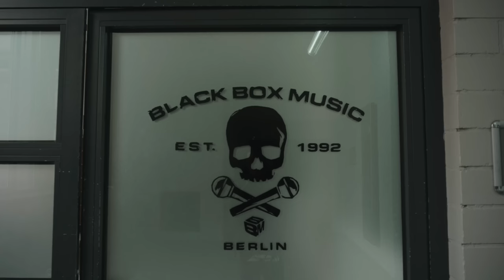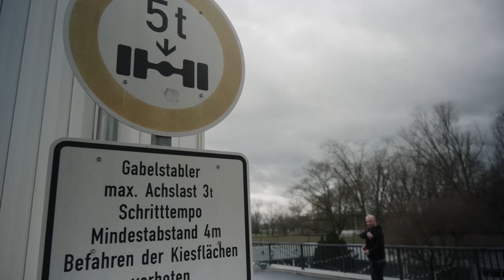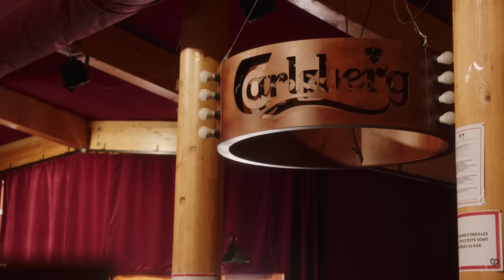Europe/UK Tour Update 1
Motionless and gang head overseas for their first Euro tour since 2019.

►GEAR
Camera Gear
Budget Friendly Camera Gear
Music & Studio Essentials